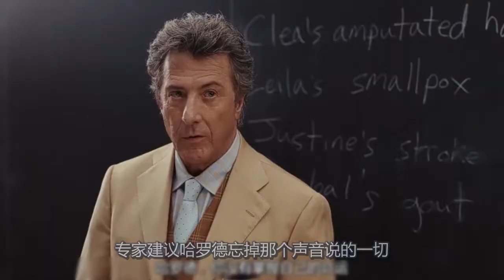男子正在客厅看电视，一个挖掘机挖进了他的家，害他险些丧命